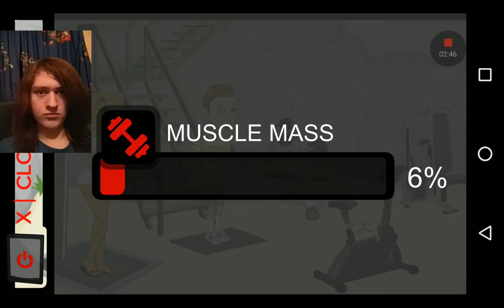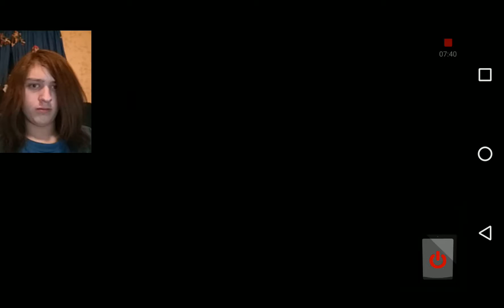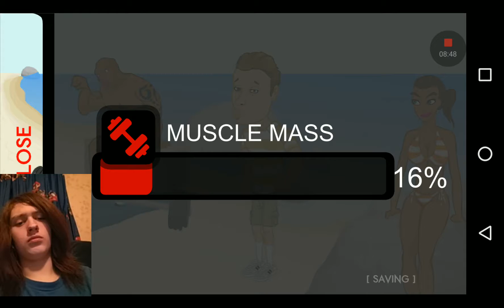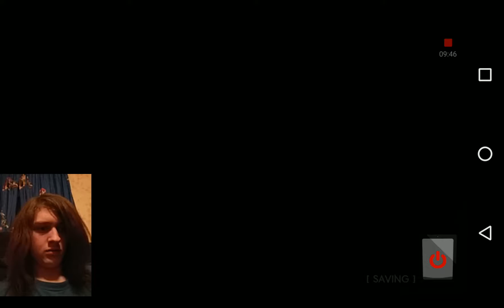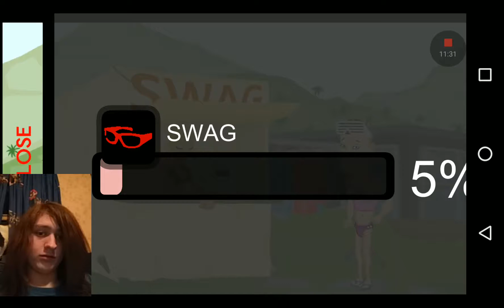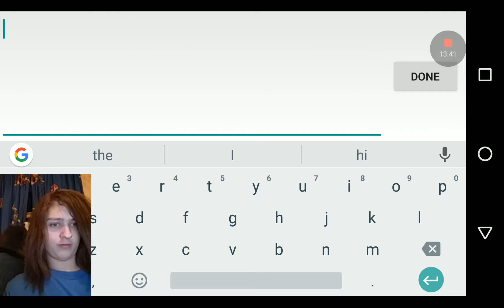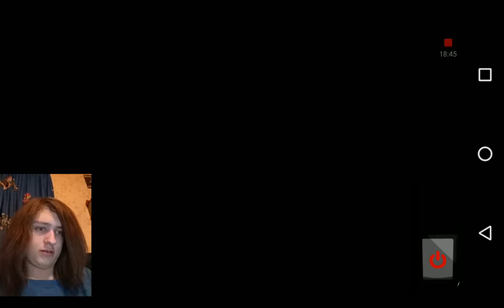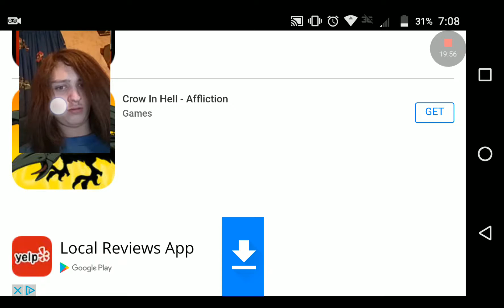Douchebag-Beach Club (Only Episode)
Hope you enjoy because I think that the game wasn't that interesting to me but if you guys like it then I will re-download it for you guys and play some more.